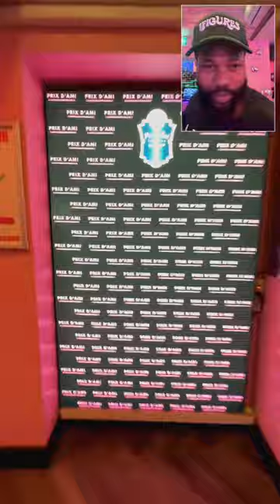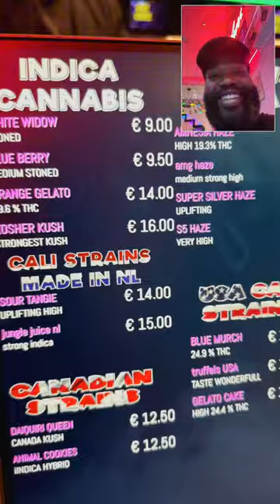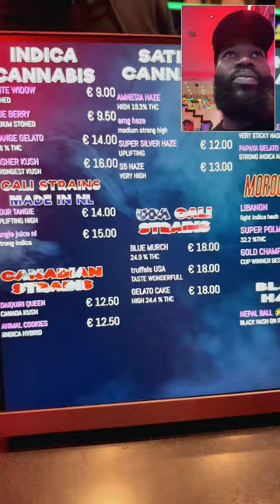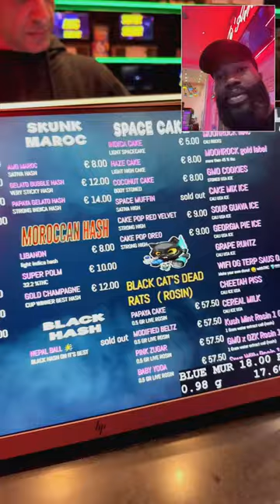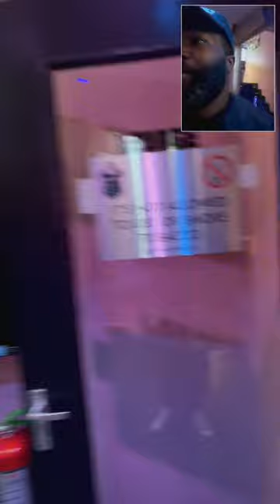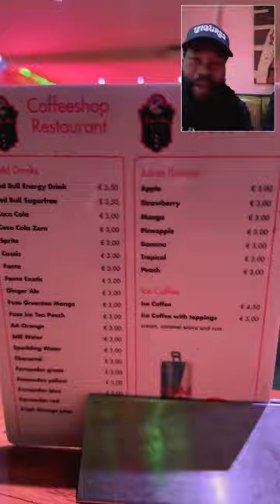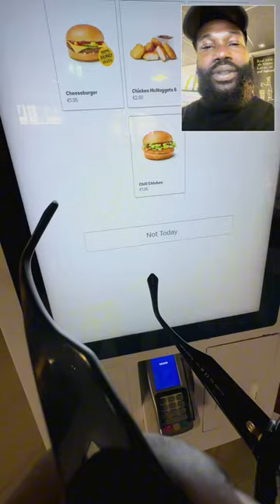Best Smoke Shop in Amsterdam | Prix D’ Ami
Touring the coffee shops in Amsterdam. Prix D’ Ami is highly recommended. Amsterdam central. Thank me later

Touring Amsterdam
Amsterdam walk through
Smokes shops in Amsterdam
Holland
Dutch
Netherlands travel
Travel vlog
Tayo aina
Ola of lagos
Papa of lagos
Steven Ndukwu
Czech in effect
central cee dave
sprinter
hackney london
usa uk nigeria travel to netherlands amsterdam
Nigerians traveling abroad
nigerian movies
nollywood actor
Cannabis
420 friendly